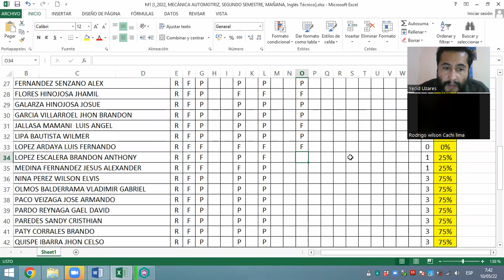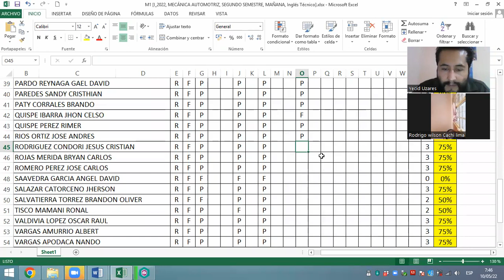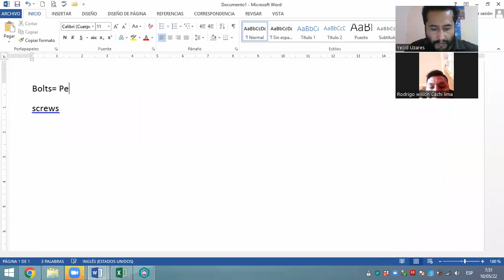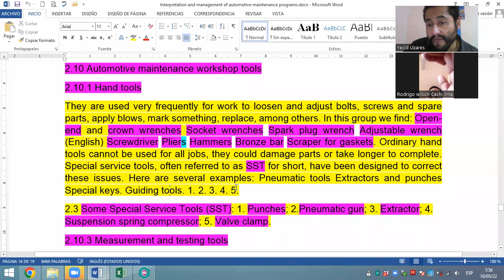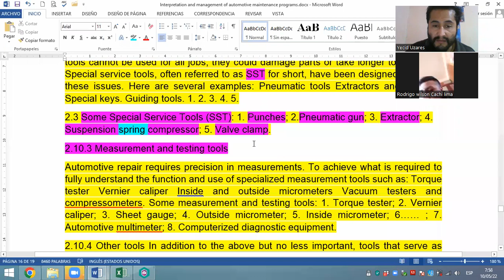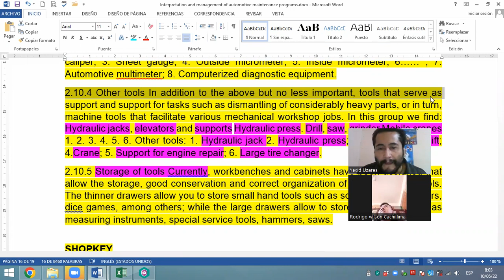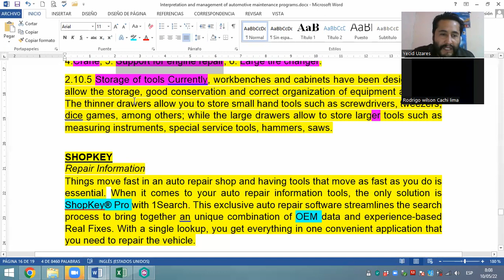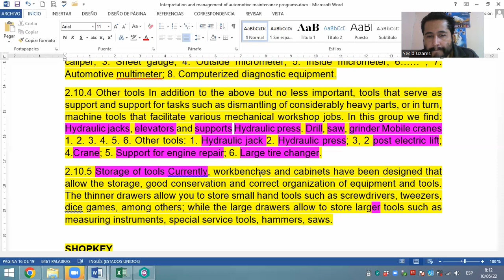Automotive maintenance workshop tools